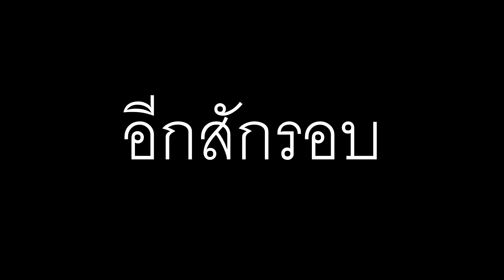รถเติม VS รถไม่เติม ลงแรงค์เจอ NOVA [speed drifters]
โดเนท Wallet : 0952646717